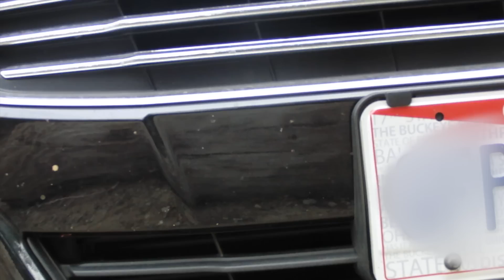Rattle Snake Encounter at Pico Canyon | LA Hiking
In this Weekend Walker mini-episode, Thomas heads to Pico Canyon in southern California. He explores a few trails, has a startling encounter, and climbs a mountain (sort of).

What is "Weekend Walker"?  A series of shorter videos in which we visit smaller local parks and share them with you.  There's nature and adventure to be found everywhere!

Our gear!

Nikon D3100

Nikon 18-50mm Lens

Manfrotto MKC3-P01 Compact Photo Kit

Canon T3i Camera (this link is for the T5i, the T3i is what we actually use, but that and the T4i are both good too)

Canon 50mm f1.8 Lens

Sigma 10-20mm Lens

Tokina 11-16mm Lens

Roland Quad Capture (We use this for recording music)

Behringer XM8500 Microphone

All of the music and footage in this video is original, and was composed, recorded, and captured by Andrew Lin, Bryan Lin, and Robby Huang

All content and music is copyright Adventure Archives/Team Scoog Production (c) 2014
Please request permission before using.  Thank you!